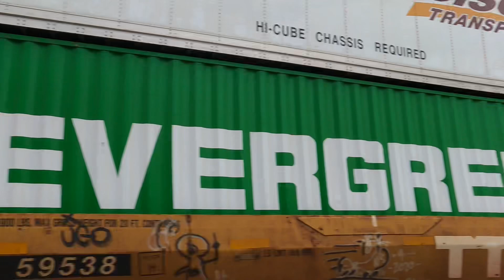SALUTING HEROS UNIT! | Railfanning CPKC at Palgrave, ON (JUL 23, 2024)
Today my goal was to film 1 train at each crossing in Palgrave. There are 4 crossings in Palgrave and I was lucky enough to see 4 trains today including 3 southbounds in a row. 113 was the first train with a weird K5HL horn on CP 9374. I saw that same unit lead 113 two years ago at this crossing.

113 was taking the siding in Baxter to meet 3 southbounds. 420, 112 and 106. Lately 106 has been a daily train for some reason.
CP 9761 was the leader on 420 and had a burnt engine with a nice p5 horn. CP 8865 was the leader on 112 and was only about 10-15 min behind 420. CP 8755 lead 106 south at mount Wolfe rd which I haven’t filmed much at that crossing. On 113, the kCS saluting heros unit was trailing second (KCS 4009), its sister 4006 was the veteran unit.

Train 1:
Location: mount pleasant rd - Palgrave, ON
Time: 3:59 pm - July 23, 2024
Train: CPKC 113 (Montreal - Vancouver)
Units: CP 9374, KCS 4009, UP 3094
Direction: north

Train 2:
Location: mount hope rd - Palgrave, ON
Time: 5:14 pm - July 23, 2024
Train: CPKC 420 (Winnipeg - Toronto)
Units: CP 9761, KCS 5001
Direction: south

Train 3:
Location: hunsden sideroad - Palgrave, ON
Time: 5:26 pm - July 23, 2024
Train: CPKC 112 (Vancouver - Montreal)
Units: CP 8865, CP 8808, CP 9808
Direction: south

Train 4:
Location: mount wolfe rd - Palgrave, ON
Time: 5:54 pm - July 23, 2024
Train: CPKC 106 (Vancouver - Montreal)
Units: CP 8755, KCS 4802
Direction: south

Later on, 421 came around 7 pm and 101 came around 9:35 pm.